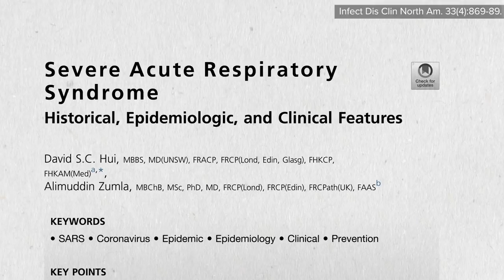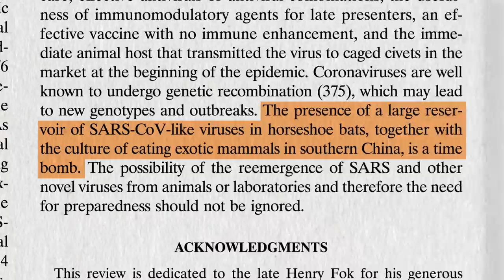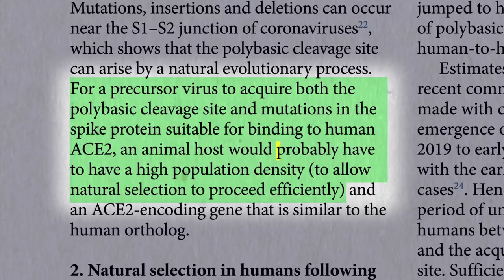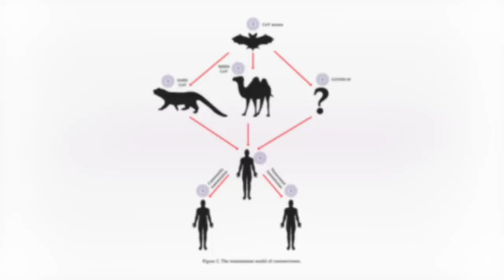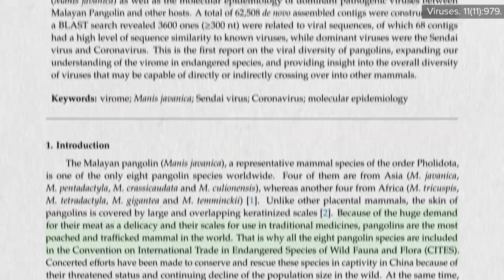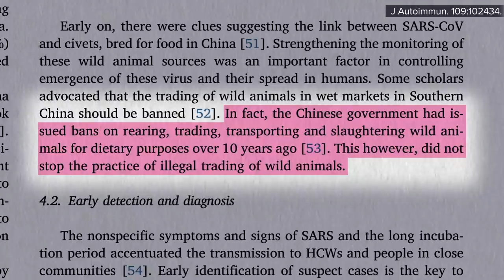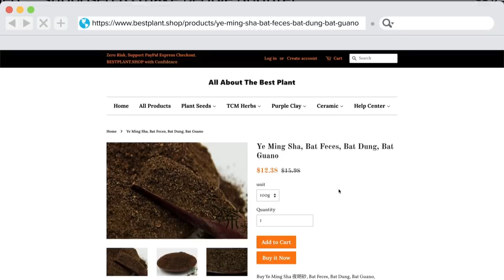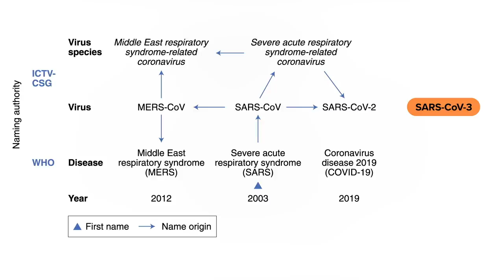Where Did the COVID-19 Coronavirus Come From?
The origin of coronavirus outbreaks: the role wet markets, wildlife trafficking, and pangolins have played in the emergence of SARS-CoV-2

If you’ve missed the first two videos in this series, check out Where Do Deadly Coronaviruses Like MERS-CoV Come From? and The SARS Coronavirus and Wet Markets

Up next: The Last Coronavirus Pandemic May Have Been Caused by Livestock and R0 and Incubation Periods: How Other Coronavirus Outbreaks Were Stopped

You can download the whole series (for free) right now - and take an even deeper dive in my new book How to Survive a Pandemic (note: all my proceeds from this book are donated to pandemic prevention charities).

Have a question about this video? and someone on the NutritionFacts.org team will try to answer it.

Want to get a list of links to all the scientific sources used in this video? You’ll also find a transcript and acknowledgements for the video, my blog and speaking tour schedule, and an easy way to search (by translated language even) through our videos spanning more than 2,000 health topics.

Image credit: Stephen Dickson/Wikimedia.